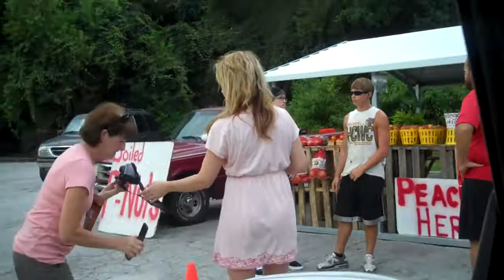Peaches in Georgia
Peaches! BAL ladies brake for Georgia peaches! Mark from Crossfade joins the pit stop at the sweetest peach stand in Georgia.